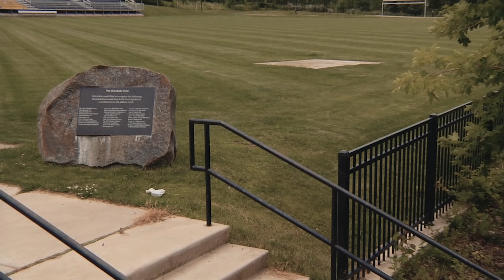Dan Paley - BSD 'Transmission' DVD Re-Up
DIG BMX:Dan Paley - BSD 'Transmission' DVD Re-Up

The BSD​ 'Transmission' Re-Up continues today with the opening section, and damn is it a good one. ​One of our favorite human beings both on and off a bike. An unstoppable force with some of the most effortless style, not only limited to super tech but burly as all hell when the time calls for it. An unbelievable level of power, control and innovation - Dan Paley, chasing the art constantly. Love this shit.​ Filmed and edited by Dave Sowerby